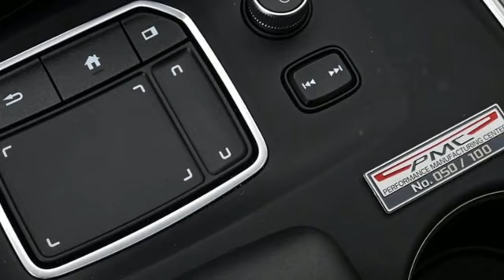Used 2023 Acura TLX Marietta Atlanta, GA U83553 - SOLD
Year: 2023
Make: Acura
Model: TLX
Trim: Type S PMC Edition
Engine: 3.0L 6-Cylinder DOHC 24V
Transmission: 10-Speed Automatic
Color: Blue
Interior: Orchid
Mileage: 1802
Stock #: U83553
VIN: 19UUB7F09PY000250
SUPER RARE! 1 OF ONLY 100 ACURA TLX PMC EDITION IN BEAUTIFUL LONG BEACH BLUE PEARL! SUPER LOW MILES! BBS WHEELS!brbrExterior design elements exclusive to the PMC Edition include Berlina Black paint for the roof, antenna, and door handles, and black-chrome quad exhaust finishers. The NSX-inspired Y-spoke 20-inch lightweight wheels are also painted in a new Copper-finish, a first for an Acura model. Additional exterior enhancements include a carbon fiber decklid lip spoiler, a carbon fiber rear diffuser, lower side sill garnish and gloss-black exterior badging.brbrInside, the TLX Type S PMC Edition is further distinguished by carbon fiber interior trim panels, illuminated side sills and premium floor mats with Type S badges and colored accent binding. Vehicles finished in Curva Red paint feature an Ebony interior highlighted by red contrast stitching. Long Beach Blue Pearl is paired with an eye-popping Orchid interior with striking blue stitching while 130R White is paired exclusively with a sporty Red interior. Milano leather seats with UltrasuedeA® inserts are standard and an individually numbered serial plaque on the lower console designates the 2023 TLX Type S PMC Edition as a limited-edition vehicle handcrafted at the Performance Manufacturing Center.brbrFollowing the hand-assembly process, each TLX Type S PMC Edition receives the same quality control process as NSX, including a dyno check, paint inspection and rough-road simulation. To protect the paint during shipping, PMC Editions are wrapped in a specially designed car cover and transported to Acura dealers via enclosed, single-car carriers.

Address:
1715 Cobb Parkway South